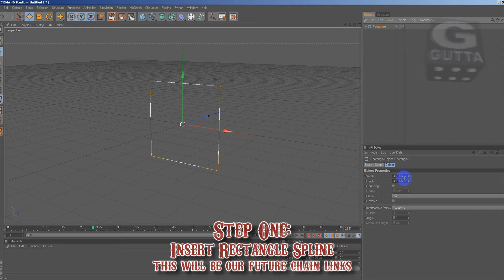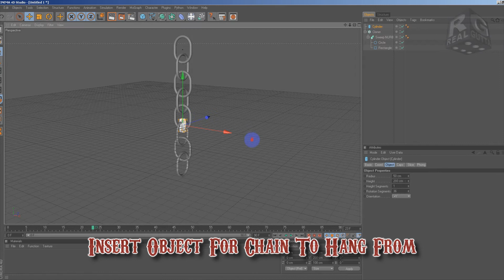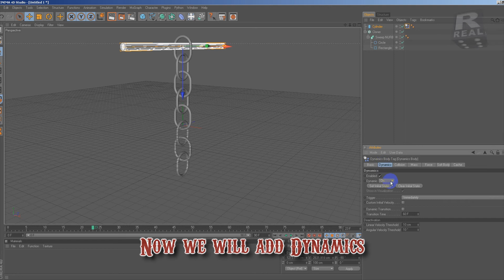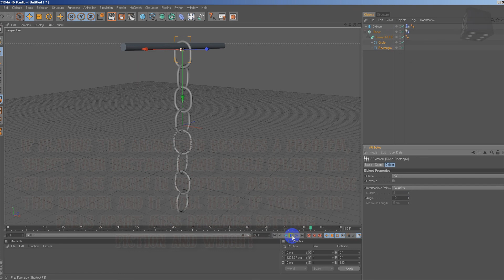C4D r12: DYNAMIC CHAIN MADE IN A FEW EASY STEPS TUTORIAL 2011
MAKE A DYNAMIC CHAIN IN C4D r12 IN JUST A FEW EASY STEPS. THIS IS ONLY PART ONE. IN PART TWO WE WILL CONNECT SOMETHING TO OUR CHAIN.